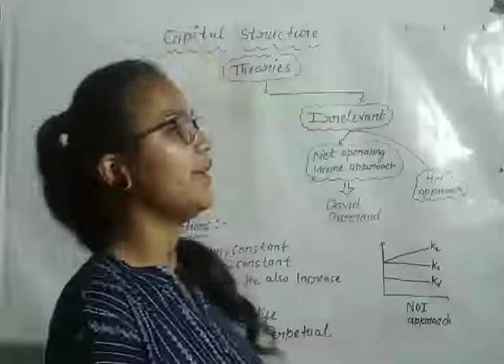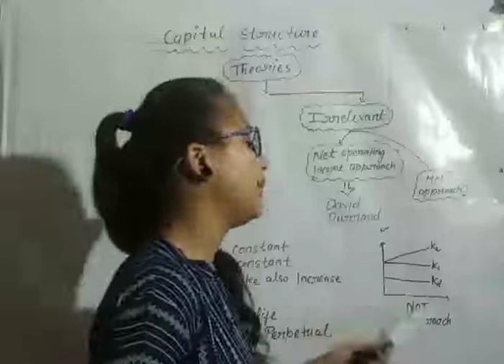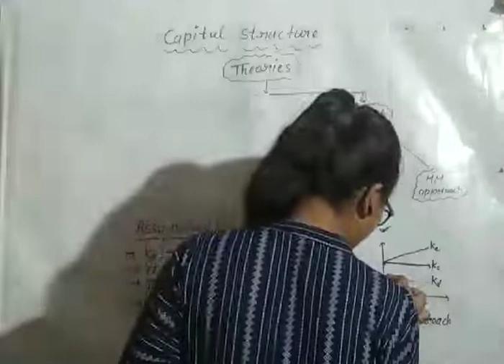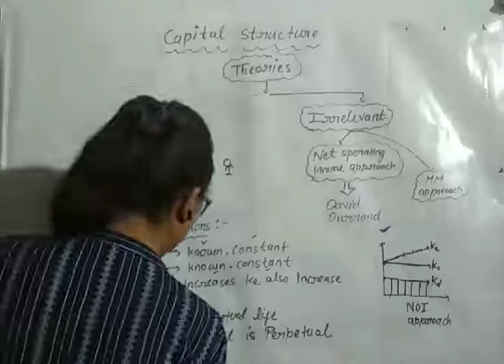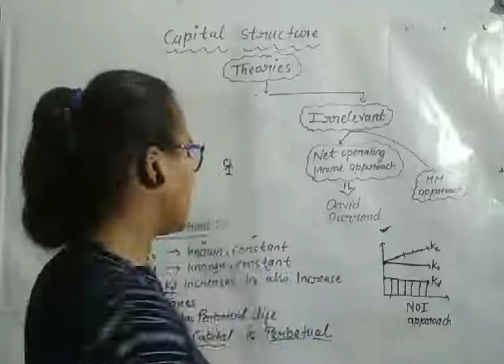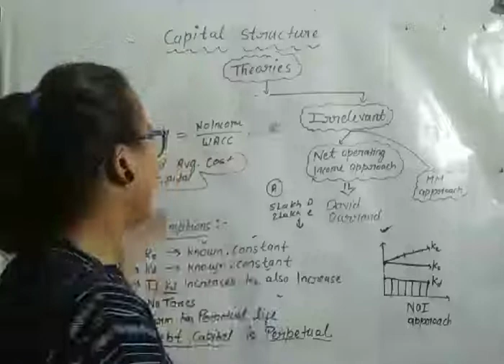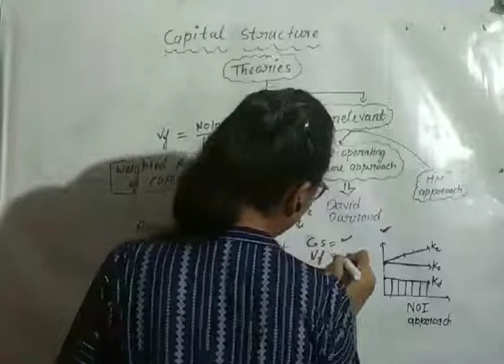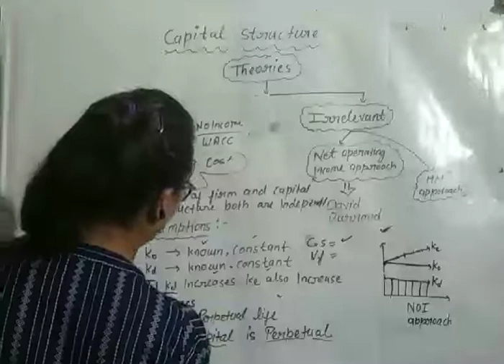Capital structure Theories l Net operating income approach l Business finance l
Capital structure Theories

We are Here with new lecture on Business Finance

This video lecture is very helpful to all the students who are preparing for upcoming UGC NET commerce

____________like________comment_____________subscribe__________________

Key:-
Demand concept
Cost concept
Market Structure
Principles of management
Management objective
Consumer Equilibrium
Utility analysis
Accounting concept
Accounting Terminology
and others.